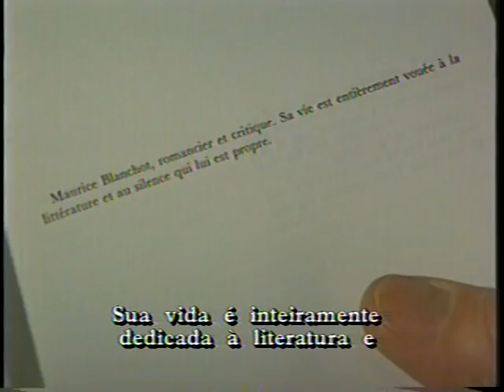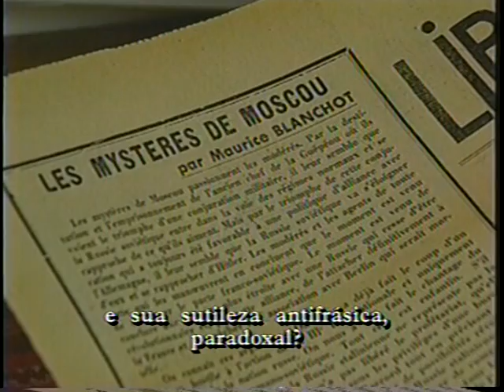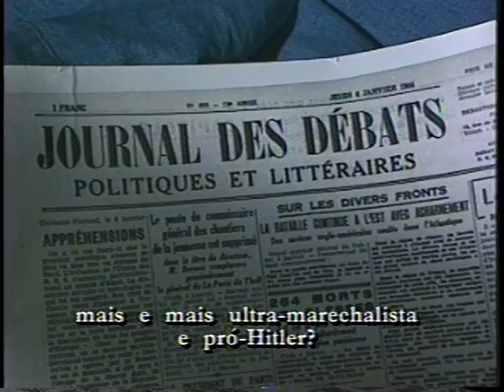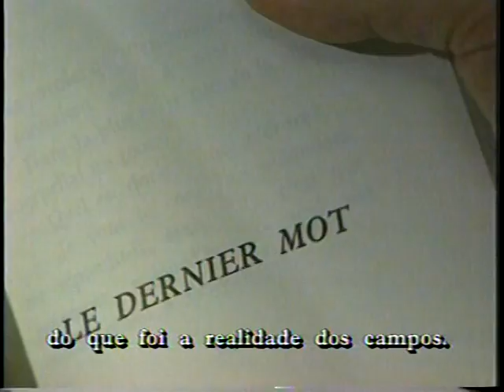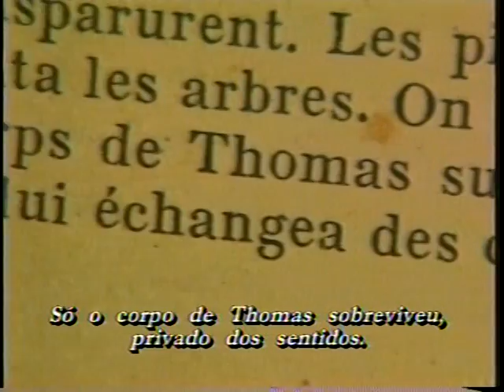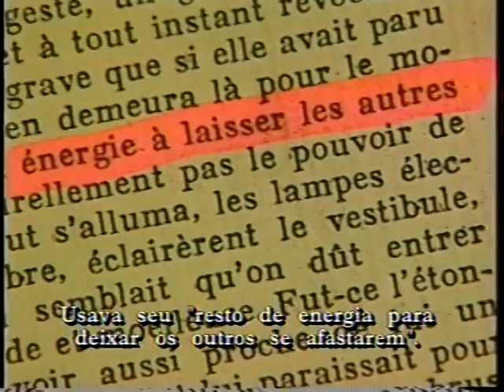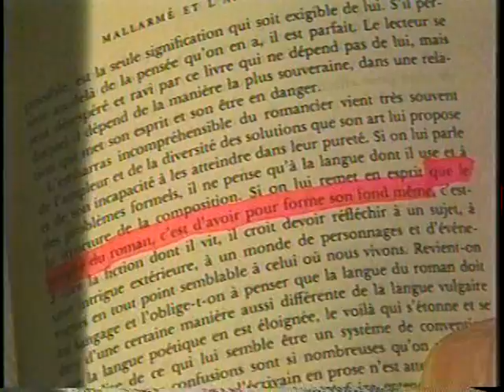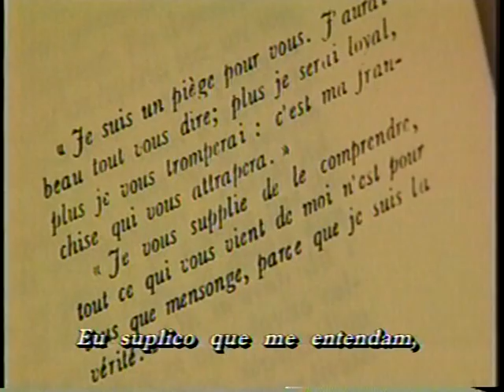Maurice Blanchot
FILME DE CHRISTOPHE BIDENT E HUGO SANTIAGO , 1998, CORES. DURAÇÃO 57'. Maurice Blanchot [1907 / 2004] romancista e crítico. Devotou sua vida inteira à literatura e ao silêncio que lhe é próprio. Nesse retrato, de uma extrema densidade, acompanha-se seu percurso literário e político, com depoimentos de Marguerite Durras / Levinas / Derrida / Agamben / Maurice Nadeau